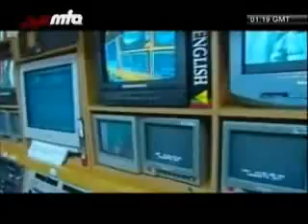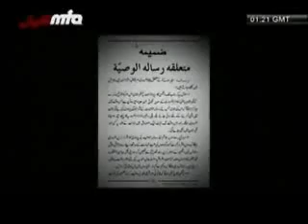Biography of Hadhrat Mirza Masroor Ahmad (4)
Biography of Khalifatul Masih V Hadhrat Mirza Masroor Ahmad.